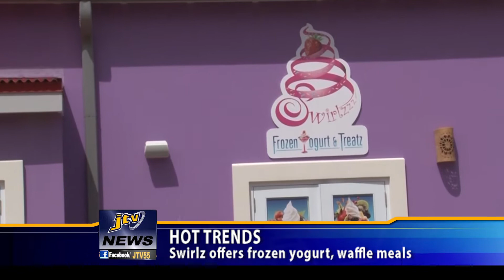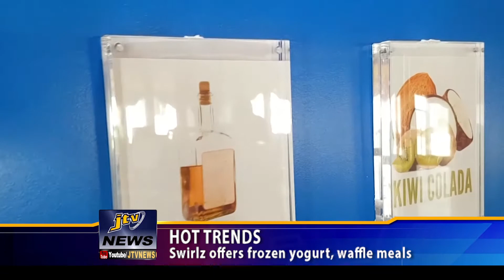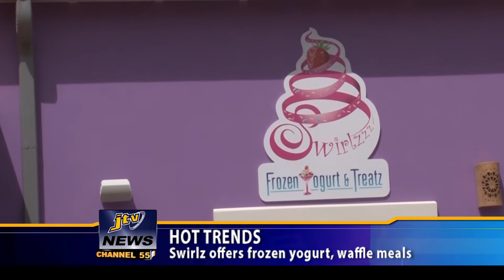HOT TRENDS SWIRLZ FROZEN YOGURT